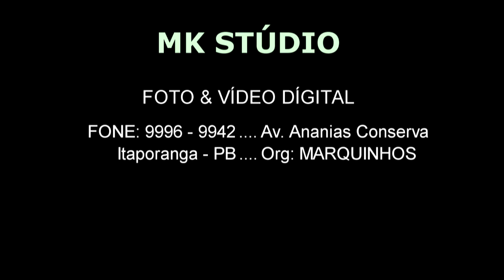Gêmeas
Trailer 15 Anos das Gêmeas Gaby & Dany, Outubro de 2014, Produção MK STÚDIO !